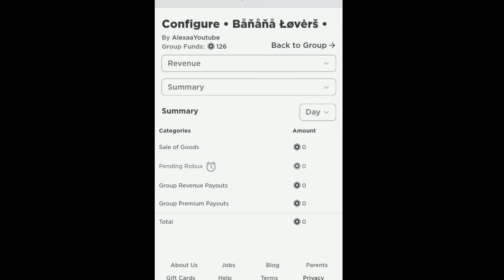Giving the robux to the giveaway winner